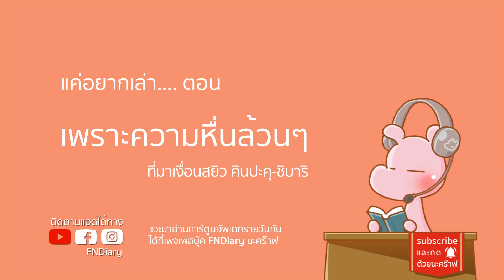ที่มาเงื่อนสยิว ญี่ปุ่นไดอะรี่ จังรัยไดอะรี่ ทรมานสุดๆ I แค่อยากเล่า...◄240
เรื่องบนเตียงญี่ปุ่นที่น้อยคนรู้